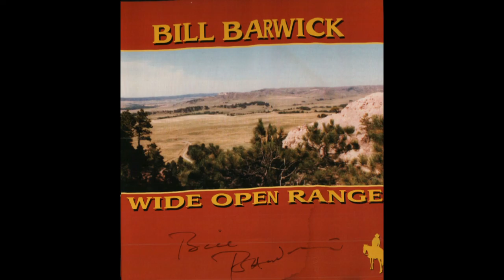Bill Barwick - When Roy Rodgers Was Around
Bill Barwick is a great cowboy singer/ songwriter and story teller from Colorado. I was taken in the two times I saw him live at the Walnut Valley Festival. I bought this CD and had him sign it. As talented as he is I don't find many of his tunes or live performances on YouTube. In his performances he tells people that if you wish to perform his tunes to go right ahead, because that way his music is shared. I don't hear many covers of his music either.
Bill Barwick is also known as "The Voice" as he did the narration and show introductions or trailers for The Western Channel.
So I decided to upload the tunes from this CD entitled "Wide Open Range" enjoy!!!